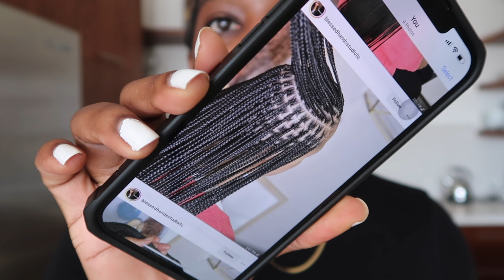Vlog | monthly maintenance, travel prep & more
Hello, welcome back to my channel, in today's vlog, it's a daily vlog and its a saturday and as by the name of the title I am getting ready for a travel day.

If it's your first time here, be sure to join the Officially Michele Family.

Be sure to Like if you enjoyed and S U B S C R I B E.